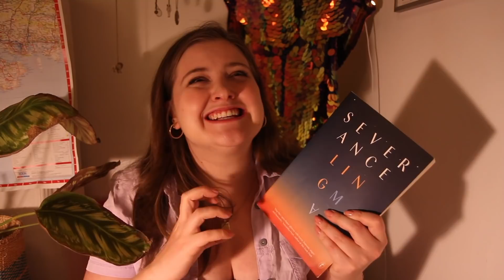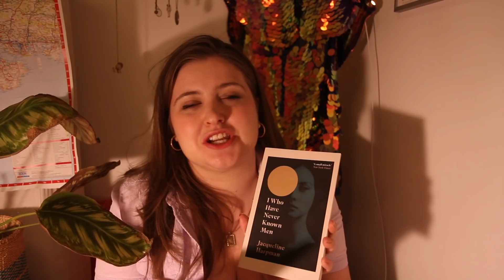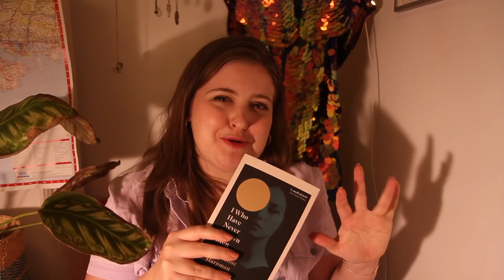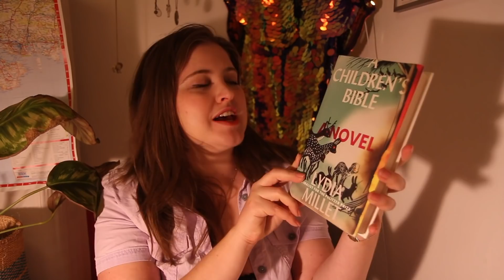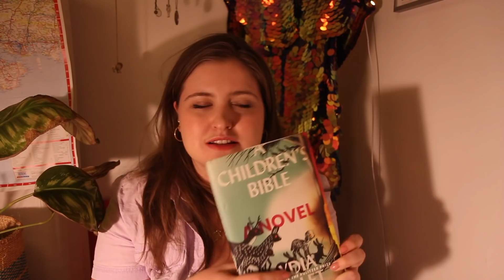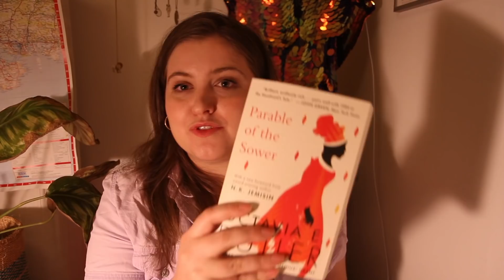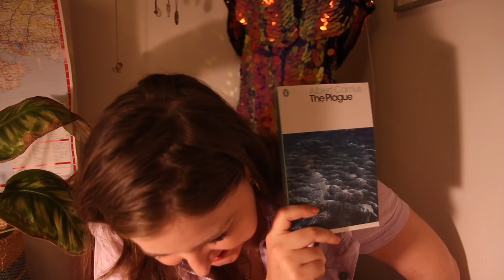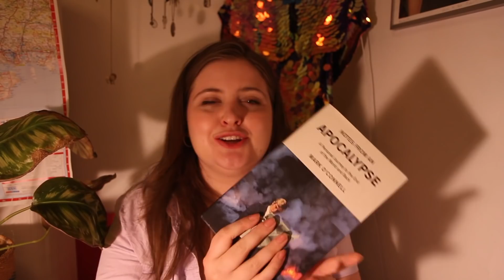books about pandemics and the apocalypse (fiction, non fiction) 🤯 📚 | vlogmas 2020 day 5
books about pandemics and the apocalypse, both fiction and non fiction, that I have been reading avidly over this, our pandemic year (and a few on my TBR).

Fiction
Severance by Ling Ma
A Children's Bible by Lydia Millet
I Who Have Never Known Men by Jacqueline Harpman
The Day of the Triffids by John Wyndham
The Plague by Albert Camus
Compass by Matthew Enard
Pale Horse, Pale Rider by Katherine Anne Porter
An Absolutely Remarkable Thing by Hank Green
A Beautifully Foolish Endeavour by Hank Green
The Parable of the Sower by Octavia E Butler
The Parable of the Talebts by Octavia E Butler

Non-fiction
On Immunity: An Inoculation by Eula Biss
Mountains Beyond Mountains by Tracy Kidder
Pale Rider by Laura Spinney
Notes from an Apocalypse by Mark O'Connell
Intimations by Zadie Smith